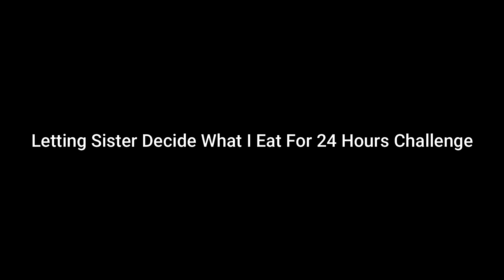Letting Sister Decide What I Eat For 24 Hours Challenge | Life With Bilal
Today I am doing Letting Sister Decide What I Eat For 24 Hours Challenge by Life With Bilal.